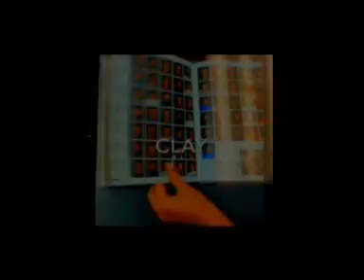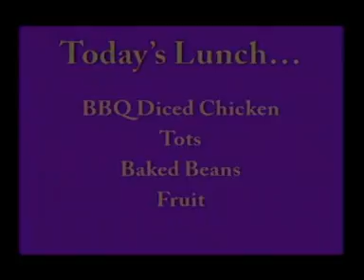PHS News Today, October 24, 2019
PHS News Today
Paoli High School
Paoli, IN

Anchors- Audrey Blankenbaker, Adin Monroe
Producer- EB Kerby
Adviser - Heather Nichols